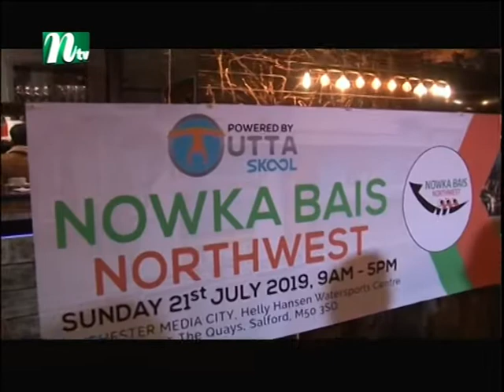NTV Europe news 19th July 2019